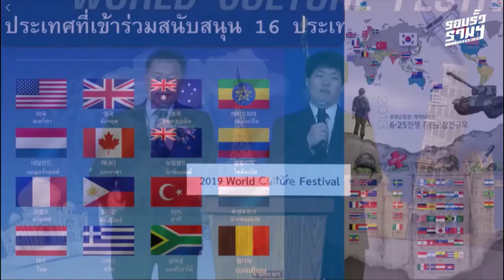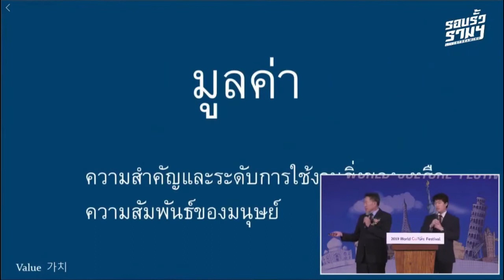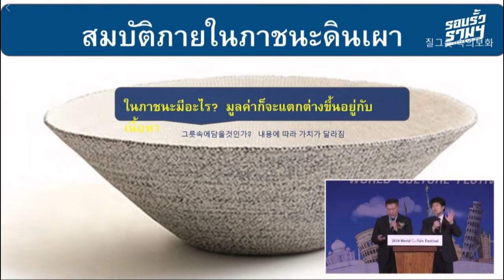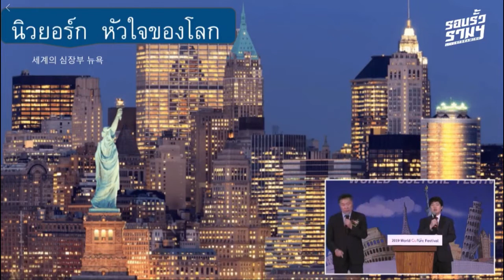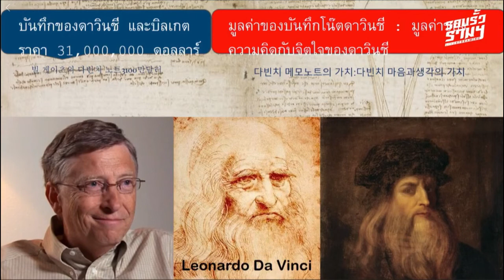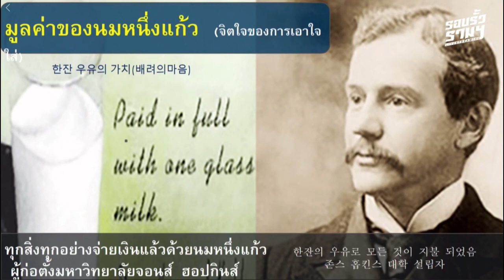P. Oh Seung Gyun Mind Lecture in 2019 World Culture Festival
2019 World Culture Festival in Thailand @ Ramkhamhang University , 16 November 2019